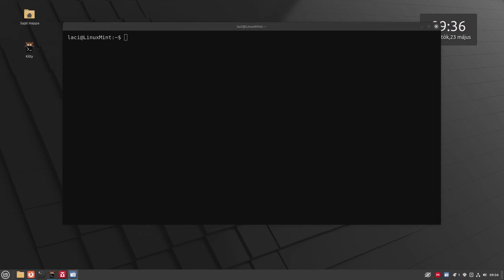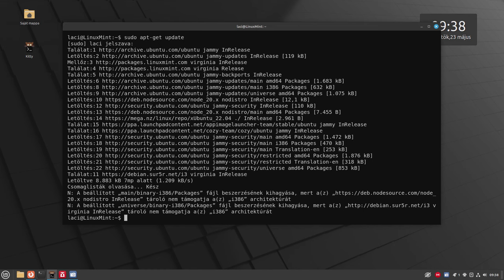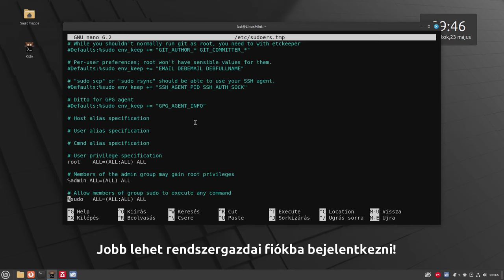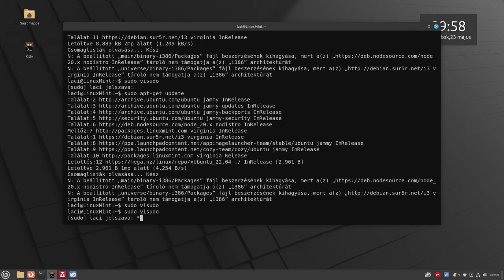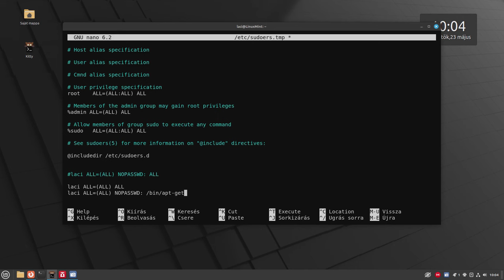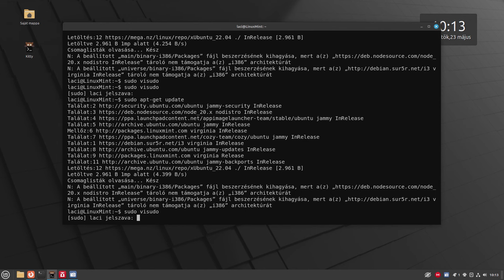Három tipp a sudo-val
A Linux rendszereken jellemzően a sudo paranccsal szerezhetünk be egy emeltebb jogot az adminisztráció elvégzésére. Pár olyan gondolatot osztok meg, amivel a munkádat hatékonyabbá teheted.

A mintasorok, amiket használtam:

Defaults        timestamp_timeout=1

laci ALL=(ALL) NOPASSWD: ALL

laci ALL=(ALL) ALL
laci ALL=(ALL) NOPASSWD: /bin/apt-get